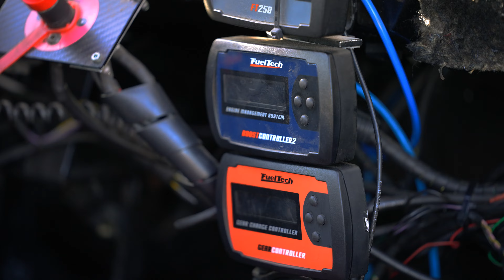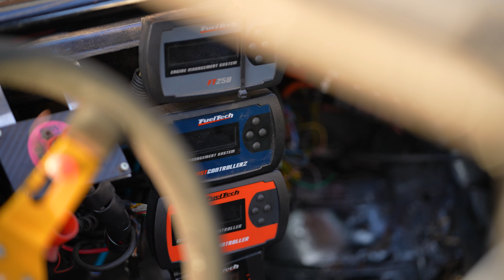FAZENDO HISTÓRIA: Puxada no Armageddon 2023 com FT250!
O equipamento ideal para o seu projeto é aquele que entrega tudo que você precisa sem "quebrar a cabeça"!

Esta é a filosofia do piloto Ricardo Maeda da Equipe Área 15 com o seu projeto de mais de 8 anos.

Utilizando uma FT250, o Gol Quadrado Turbo ainda segue desbancando oponentes nas puxadas pelo Brasil.

Surpreendente!